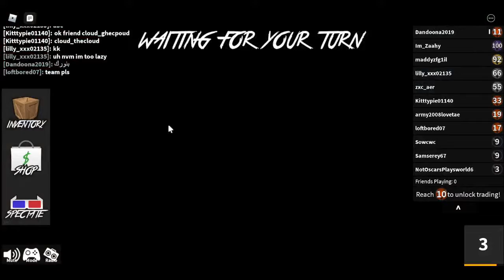murder mystery 2 (Bruh)